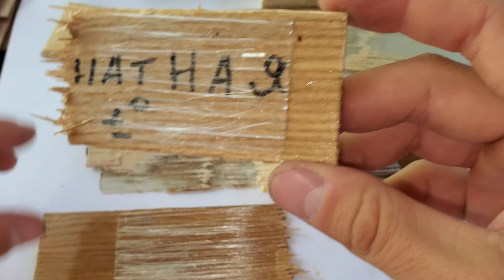Эпоксидная смола , сравнение EA-40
В этом видео сравним эпоксидную смолу EA-40 и Epoxy 520 .Клеим образцы для последующего разрушения. Стеклопластик лучше приклеился с американской смолой , но и чехи не отстали сильно)